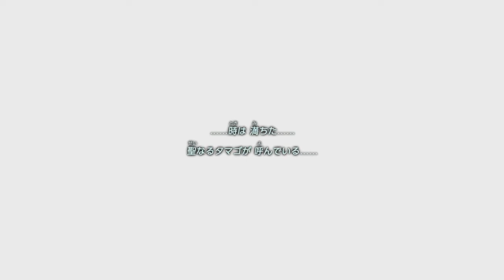カメイワ攻略その４【ゼルダの伝説 夢をみる島】 Part 28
※問い合わせの多い機材はコチラをつかってます↓
　クロマキー用 背景 グリーン/ブルー
    猫耳ヘッドホン Somic G951S-PINK

COM3D2

BGM
DOVA-SYNDROME